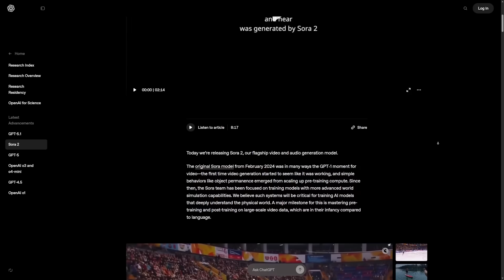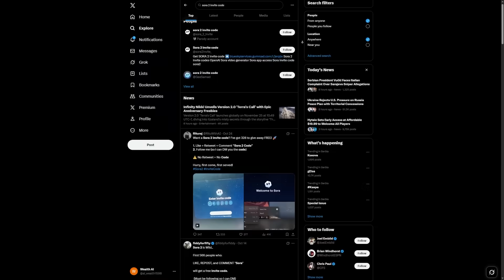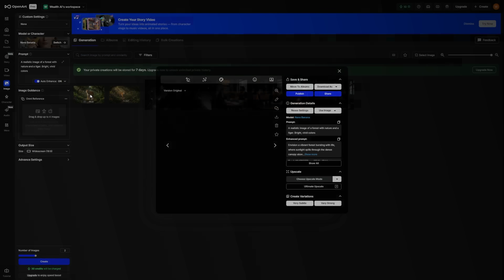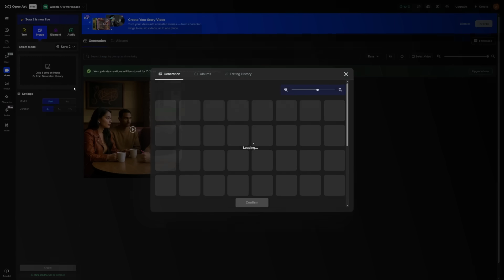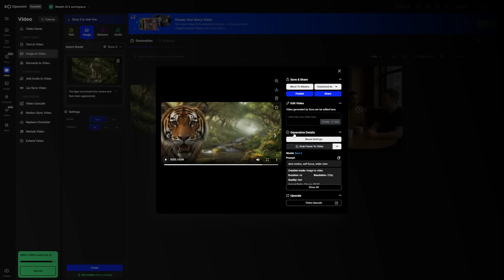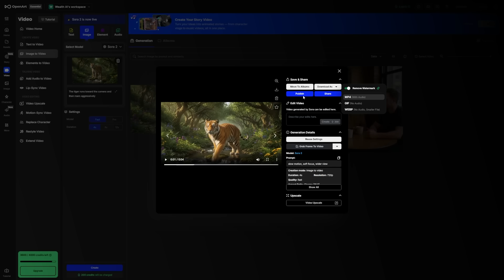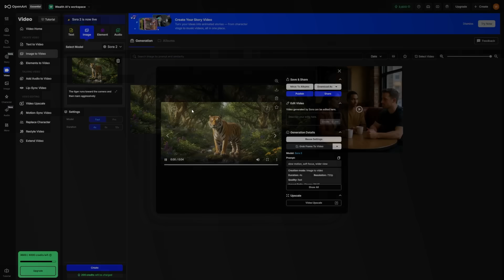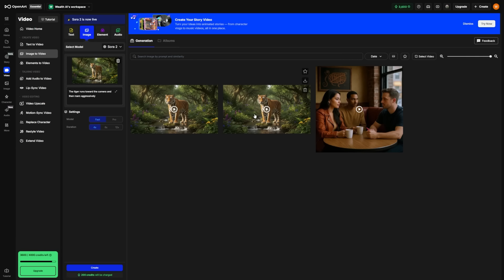This AI Makes Photos Move Like Magic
Have you ever wished you could turn a single photo into a real "ai video", moving and full of life? That's exactly what you can do right now with Sora 2, OpenAI's brand new "image to video" tool. This "sora ai video" generator simplifies the process, showing how "sora ai" can make creative projects accessible to everyone without needing advanced editing skills.

 In this tutorial, we dive into OpenAI's Sora 2, a powerful new image-to-video tool that makes this possible. You'll learn how to access it, what you need to get started, and how to grab an invite code.We'll walk you through each step of the creation process from generating an image using OpenArt to transforming it into a video with natural motion using Sora 2. Whether you're using a smartphone or desktop, this guide has you covered.Finally, we’ll explore how to fine-tune and edit your AI video until it's just right. Plus, we’ll share tips to get the best results and show you how to publish or download your finished masterpiece. Let your creativity shine with Sora 2!

Time Stamp
00:00 – Intro
00:32 – Step 1 – Access Sora 2
02:54 – Step 2 – Generate or select an Image
03:45 – Step 3 – Image to Video
04:33 – Step 4 – Review &  Edit
06:02 – Step 5 – Download video
06:30 – Tips using SORA 2